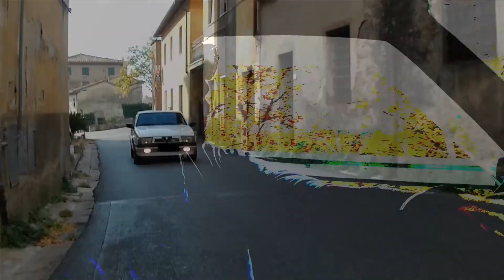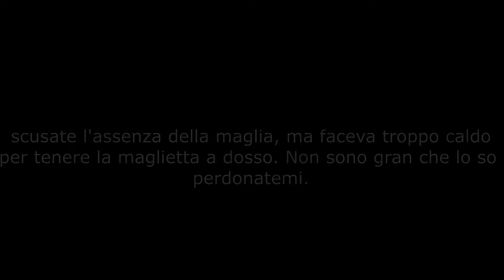Alfa 75. ci vuole pazienza